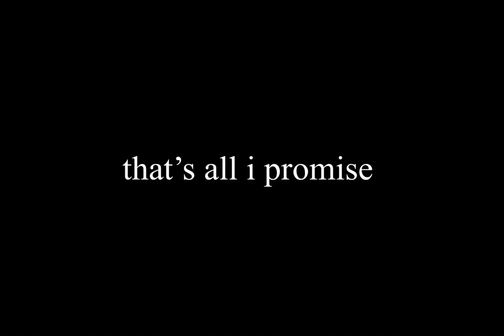wonyoung and the plane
you wanted a proper bow from her, well here you go